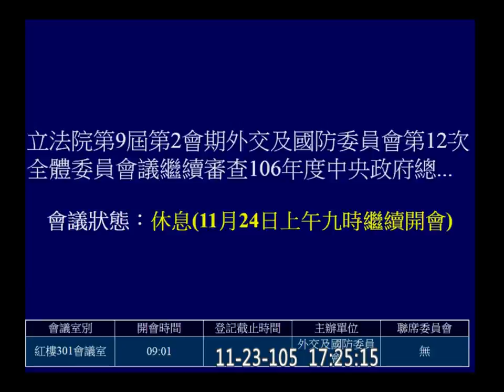20161123 預算 外交部 李大維 PM 林昶佐 羅致政 江啟臣 外交國防 【立法院演哪齣？】